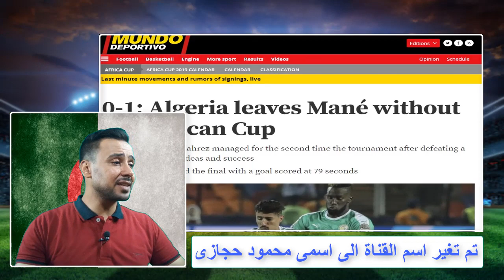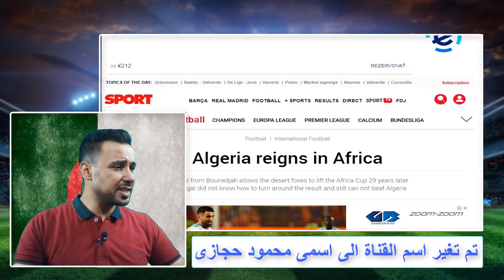الصحف العالمية تتغنى بمنتخب الجزائر بعد الفوز ببطولة امم افريقيا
بعدما فاز منتخب الجزائر على السنغال فى نهائى بطولة امم افريقيا وتتوج بالبطولة
تصدر صور واخبار منتخب الجزائر عناوين الصحف العالمية